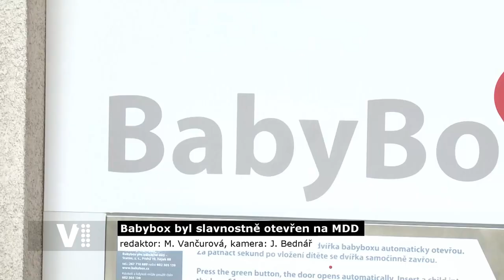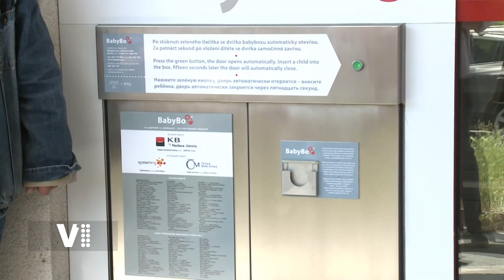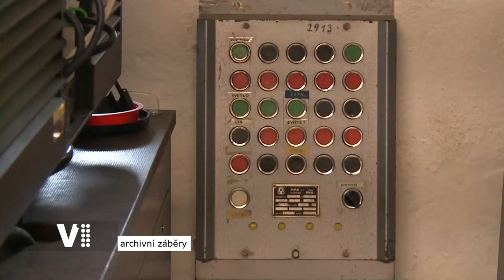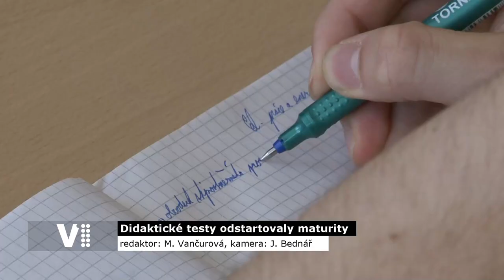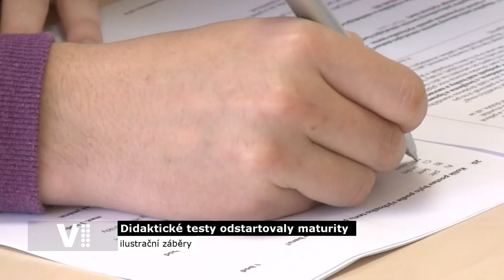Hradecký expres 23/2020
0:20 Úvod
0:35 Nový babybox v Hradci Králové
1:54 Pozvánka na promenádní koncert hudby Hradní stráže a PČR
2:16 Letní kino Širák zahájí sezónu
2:41 Sadba letniček v Hradci Králové
3:05 Jak probíhají letošní maturity